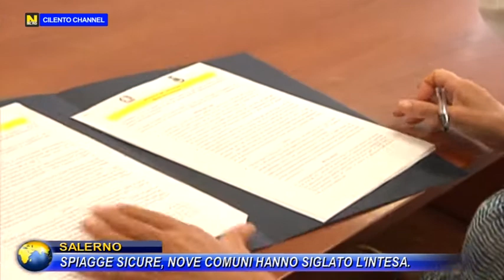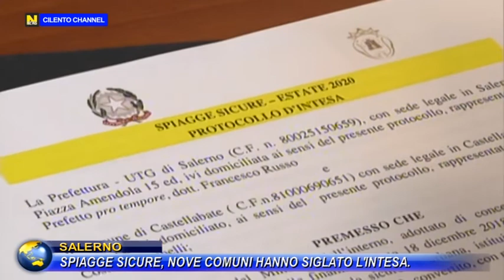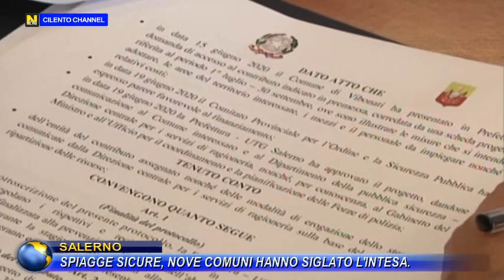Salerno, spiagge sicure, nove comuni hanno siglato l'intesa.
Vietri sul Mare installerà le videocamere di sorveglianza, San Giovanni a Piro utilizzerà i droni, un’auto per il comune di Agropoli e 24 borse di lavoro per Minori.